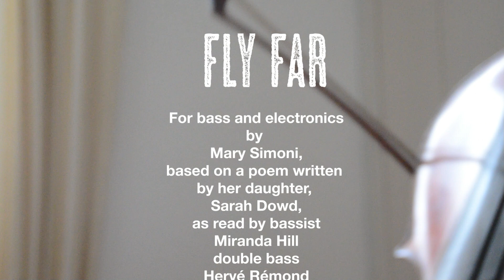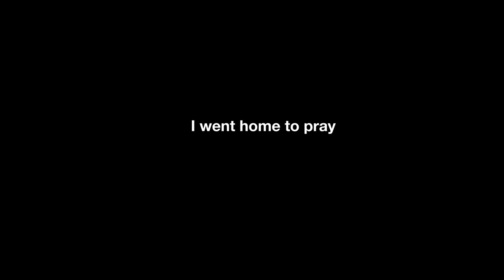Fly Far by Mary Simoni, for bass and electronics (2004)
Fly Far (2004)
For bass and electronics
By Mary Simoni
Based on a poem written by her daughter, Sarah Dowd, as read by bassist Miranda Hill
Bass and video production : Hervé Rémond (2024)

Program Notes:
While Sarah was working on a group class project at a friend’s house, she witnessed the father of her friend striking his daughter across the face with such force that she collapsed on the ground. The daughter did not cry but instead pathetically begged for her father’s forgiveness. Sarah was confused and distressed by such an abusive and culpable act and wrote the poem Fly Far. This piece is the hopeful voice of the millions of abused children who suffer in silent submission.

Fly Far
She shed no tear.
She had no fear.
Is she strong?
stronger than the hand that hit her?
And when I could no longer stay
I went home to pray
that she would be strong,
There’s no need to cry.
That girl’s gonna fly.
Fly far
far from the hand that hit her.

Performance Notes:
The piece is accompanied by 16 stereo samples. The numbers enclosed in hexagons indicate when the designated sample should be triggered during performance. It is recommended that the bassist be miked and mixed with sample playback during performance.

This video is part of the anthology of American music for double bass alone (since 1950) that I have been pursuing for some years (2009) :

I’m looking for others musics to continue this anthology (bass solo or bass solo with audio, video). Please write me if you can help me !

Hervé Rémond (double bass and video production)